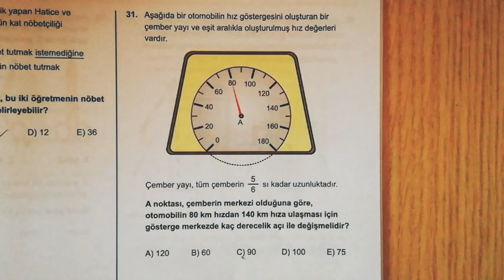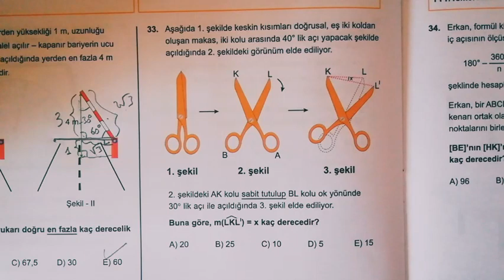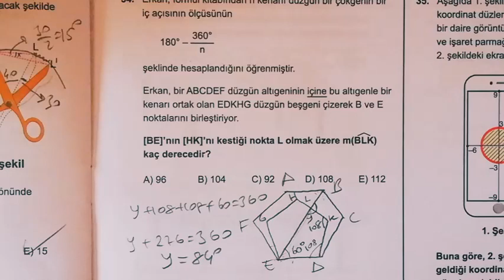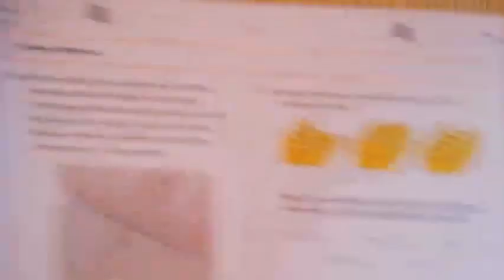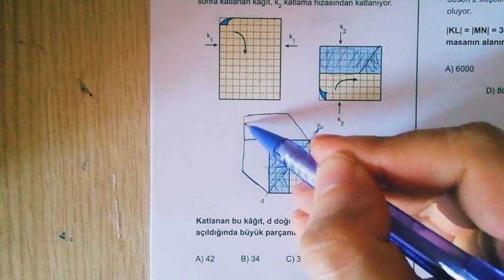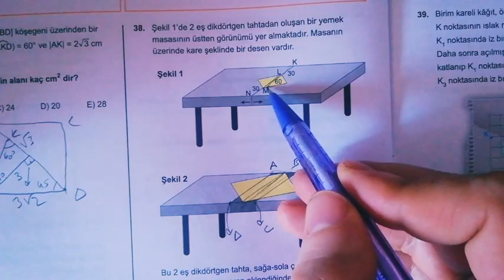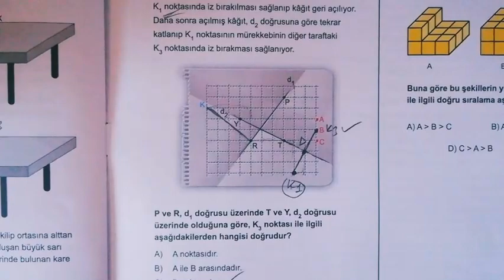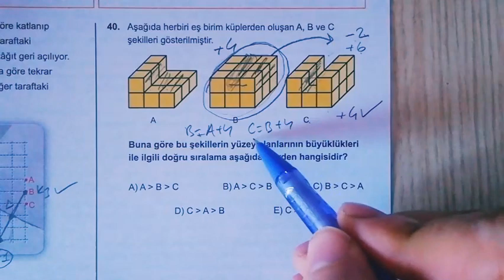345 TYT MATEMATİK DENEME - 1 GEOMETRİ ÇÖZÜMLERİ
345 TYT MATEMATİK DENEME - 1 GEOMETRİ ÇÖZÜMLERİ